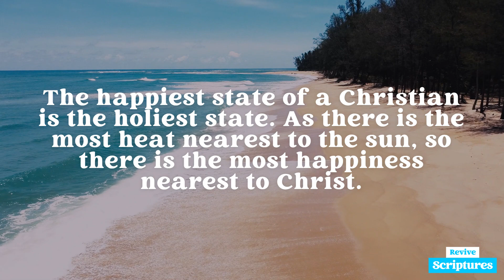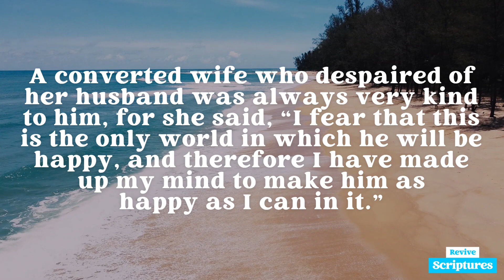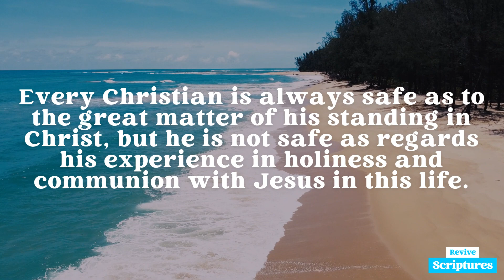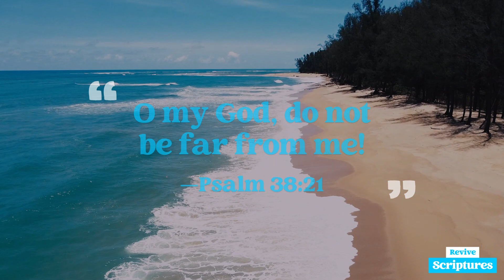June 13 Evening Devotional | The Source of Our Happiness | Morning and Evening by Charles Spurgeon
Evening, June 13 | “Keep deception and lies far from me.” —Proverbs 30:8 (NASB)
“O my God, do not be far from me!” —Psalm 38:21 (NASB vv. 15-22)

This Evening's Scripture Reading: Psalm 38:15-22 (NASB)

For I hope in You, O Lord;
You will answer, O Lord my God.
For I said, “May they not rejoice over me,
Who, when my foot slips, would magnify themselves against me.”
For I am ready to fall,
And my sorrow is continually before me.
For I confess my iniquity;
I am full of anxiety because of my sin.
But my enemies are vigorous and strong,
And many are those who hate me wrongfully.
And those who repay evil for good,
They oppose me, because I follow what is good.
Do not forsake me, O Lord;
O my God, do not be far from me!
Make haste to help me,
O Lord, my salvation!

Devotional Video Transcript:

Here we have two great lessons — what to deprecate and what to supplicate. The happiest state of a Christian is the holiest state. As there is the most heat nearest to the sun, so there is the most happiness nearest to Christ. No Christian enjoys comfort when his eyes are fixed on vanity — he finds no satisfaction unless his soul is quickened in the ways of God.

The world may find happiness elsewhere, but he cannot. I do not blame ungodly men for rushing to their pleasures. Why should I? Let them have their fill. That is all they have to enjoy. A converted wife who despaired of her husband was always very kind to him, for she said, “I fear that this is the only world in which he will be happy, and therefore I have made up my mind to make him as happy as I can in it.” Christians must seek their delights in a higher sphere than the insipid frivolities or sinful enjoyments of the world.     Vain pursuits are dangerous to renewed souls.

We have heard of a philosopher who, while he looked up to the stars, fell into a pit; but how deeply do they fall who look down. Their fall is fatal. No Christian is safe when his soul is slothful and his God is far from him. Every Christian is always safe as to the great matter of his standing in Christ, but he is not safe as regards his experience in holiness and communion with Jesus in this life.

Satan does not often attack a Christian who is living near to God. It is when the Christian departs from his God, becomes spiritually starved, and endeavors to feed on vanities, that the devil discovers his vantage hour. He may sometimes stand foot to foot with the child of God who is active in his Master’s service, but the battle is generally short: he who slips as he goes down into the Valley of Humiliation, every time he takes a false step invites Apollyon to assail him. O for grace to walk humbly with our God!